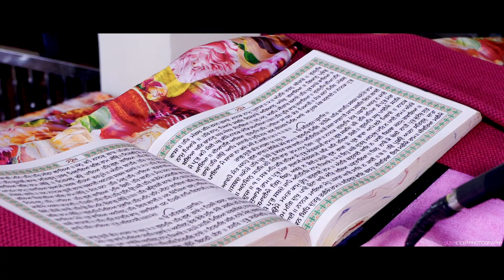GURJINDER+RAJWINDER#CINEMATIC2022#BEST SIKH WEDDING#SUKHDEEPPHOTOGRAPHYMUDKI#9781214745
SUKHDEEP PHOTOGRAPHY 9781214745